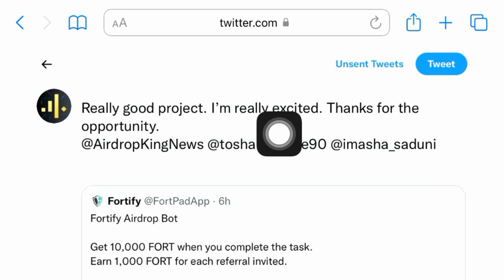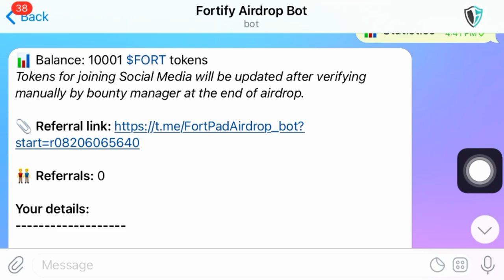New Airdrop: Fortify Airdrop (FORT) || Reward: 10,000 $FORT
New Airdrop: Fortify Airdrop (FORT)
Reward: 10,000 $FORT
Referral: 1,000 $FORT
Distribution date: 30th September

-This airdrop For all participants